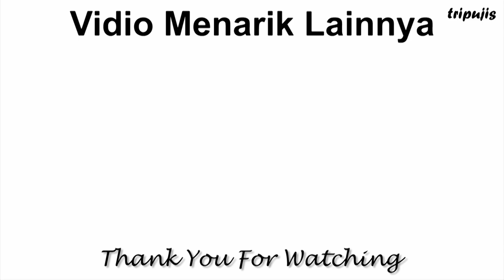CAKE MARMER MINI KUKUS ENAK DAN MUDAH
CAKE MARMER MINI KUKUS

Bahan-Bahan:
125 gr tepung terigu
2 butir telur
1/2 sdt SP
1 1/2 sdm bubuk coklat
50 ml susu cair
50 ml minyak goreng
8 sdm gula pasir